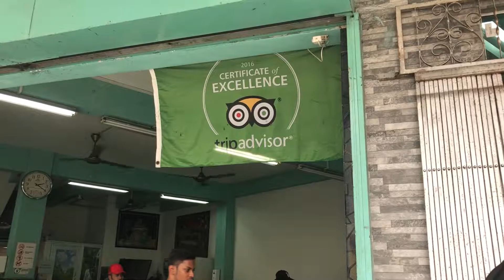[project] food adventures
we eat foods and we record it